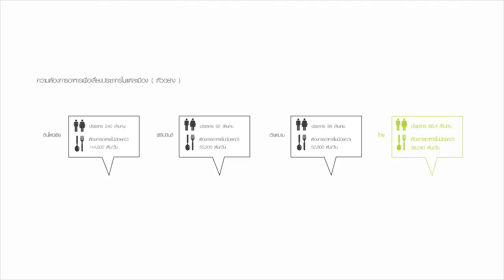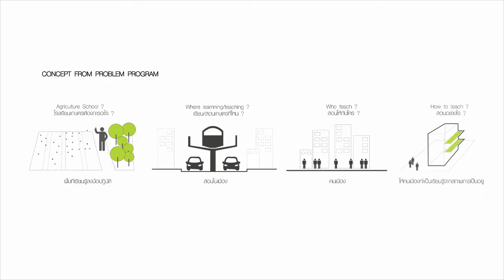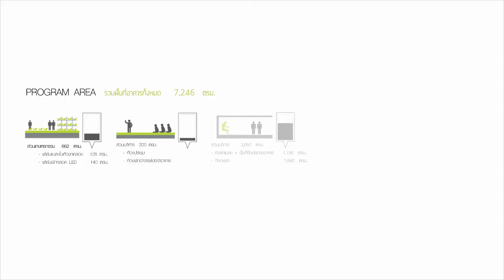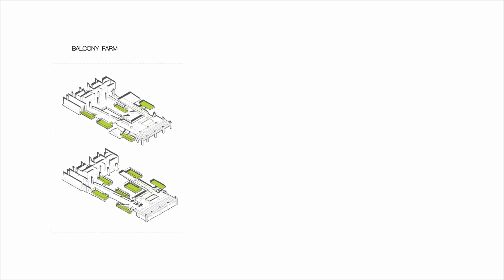ARCH-THESIS-2014-MV0016- AGRICULTURE INNOVATION SCHOOL FOR HOMO-URBANUS.